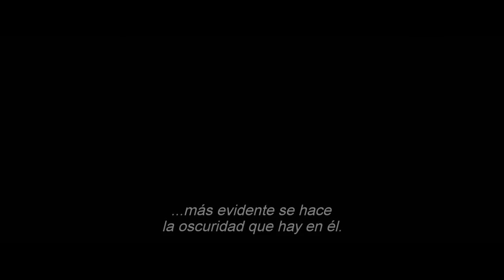Mujer Maravilla - Tráiler 2 Oficial